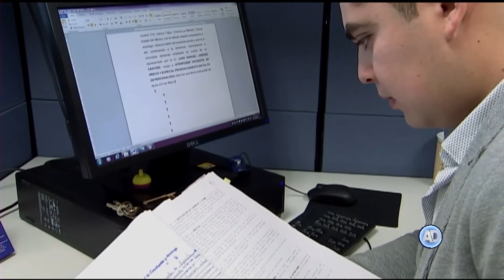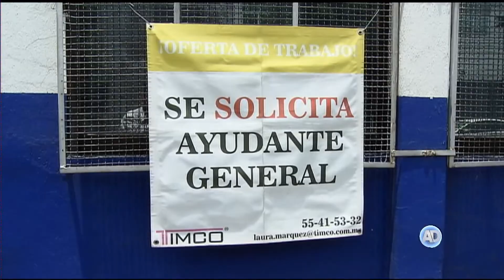Fijan criterios sobre vinculación a proceso y pensiones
Se publicó en el Semanario Judicial de la Federación una jurisprudencia de la Primera Sala de la Corte que establece que por regla general, el juez de Distrito, para resolver el juicio de amparo promovido en contra del auto de vinculación a proceso, no debe requerir de oficio la carpeta de investigación.

Por Mario López Peña